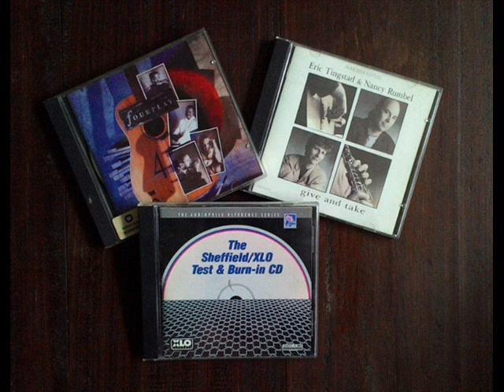dividing network project for technics & foster speaker 4th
ใช้เพื่อประกอบการออกแบบ 3 way, passive crossover network
sound test 4th (before)